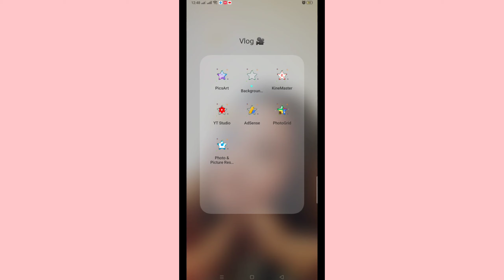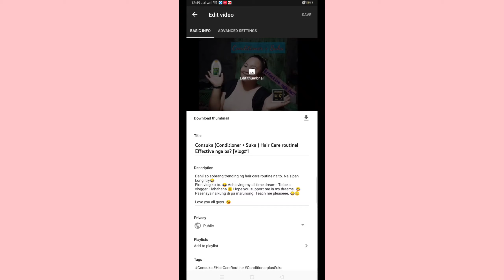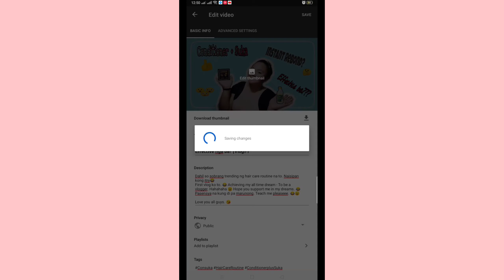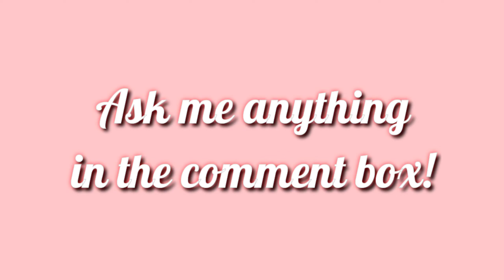HOW TO ADD THUMBNAIL IN YOUTUBE VIDEOS USING PHONE || Easy Tutorial || Tagalog || Vlog #05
I am Grazel Bunye and i'm a small youtuber. My channel is all about Kalokahan and Kabuangan. 😂 Charrrrr. My channel is all about Tutorials (Youtube tutorials hindi makeup di ako marunong nun 😂), Pranks, Challenges, Editing Videos, Daily Vlogs, Product reviews, Tips and Techniques. I also vlog my studetns performance tasks in school. 😂💖

I hope you enjoy your time watching my videos. 💖😙Lovelots guys. 😬❤️

PS:If you have any questions just let me know. Ask it in the comment box below